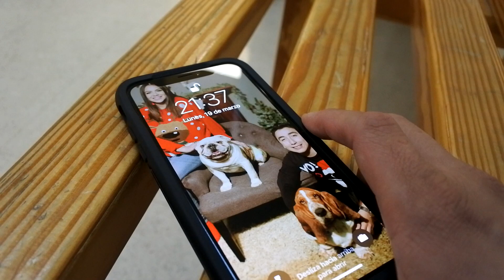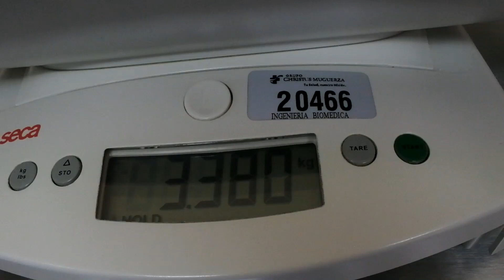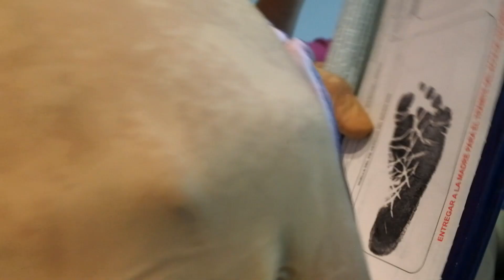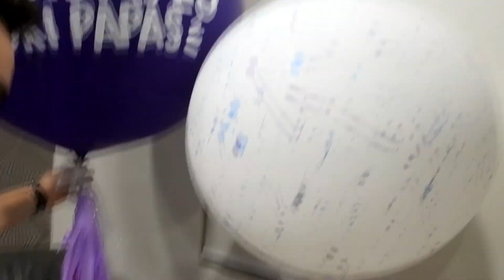HOLA MORIBEBÉ, TE AMAMOS